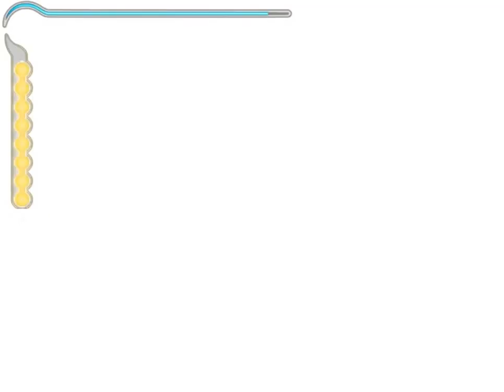Let's Play: Prince of Persia Sands of Time #020 - Wieder vereint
Wir finden Farad.